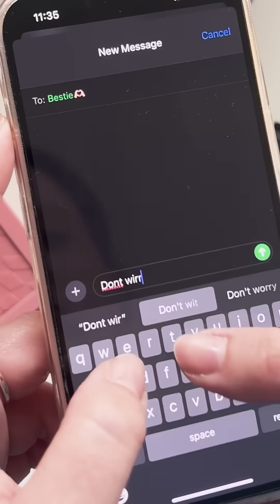Research doesn't affect my life... right?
Science, helping you avoid awkward typos since 2010.

And that’s not all it’s doing!

👕 Finding hidden stains and what they’re made of. This is helping to make detergents that will clean our clothes better, using less water and energy.

🛀 Smart water tanks that only heat the water you need, saving you money.

Did you know research made this possible? And if you’re a UK taxpayer, you helped fund it!